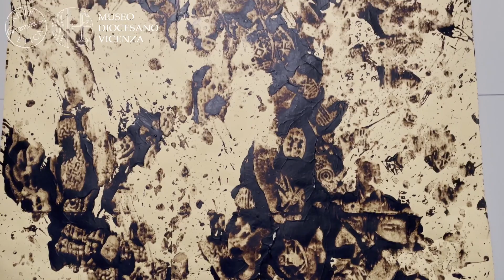RE-GENESIS: Dentro la luce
Dal prossimo 30 settembre il quarto capitolo del Ciclo di mostre di arte contemporanea RE-GENESIS.
L'esposizione curata dal Movimento Arte Etica, dal titolo "Dentro la luce", vedrà come protagonisti gli artisti AFRAN e GINO ALBERTI.